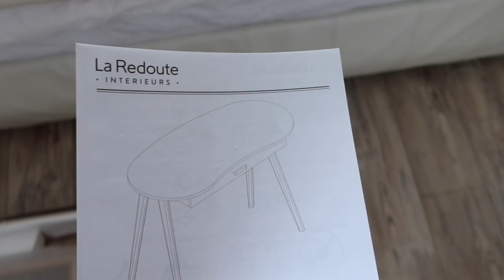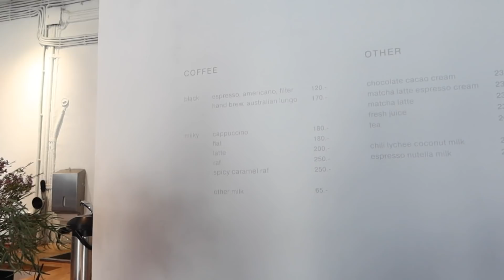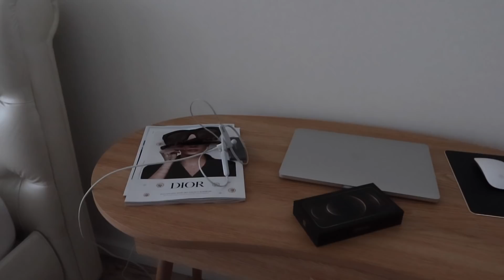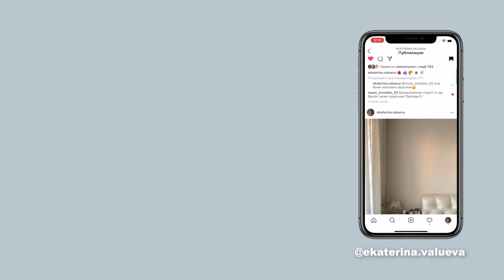VLOG: собираем новый стол | вдохновение | домашний влог 💕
Стол письменный ANDA
Арт.: 2885450

🕊CASETIFY чехол